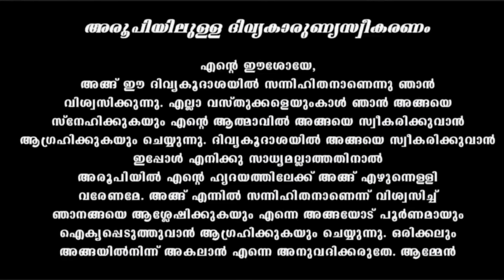Holy Mass / January 20 Saturday /5.30am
മെസ്സേജ് ചെയ്യാവുന്നതാണ്.